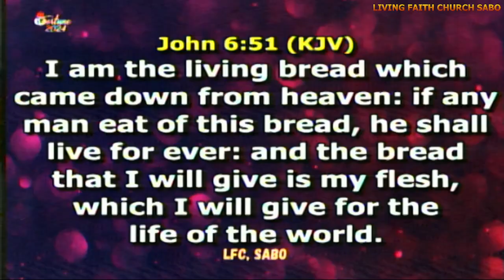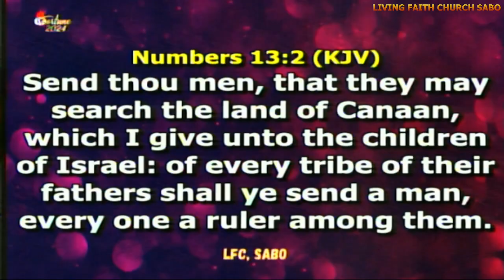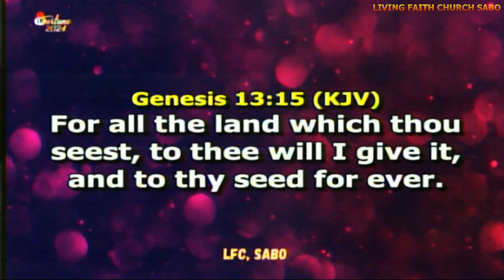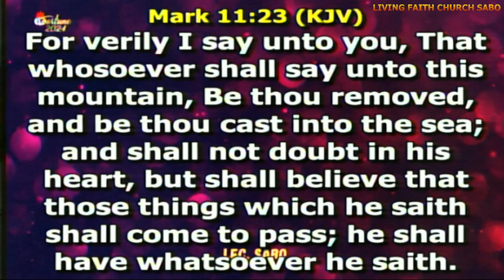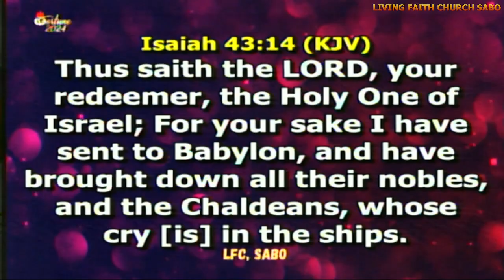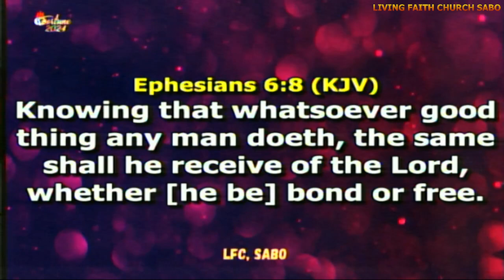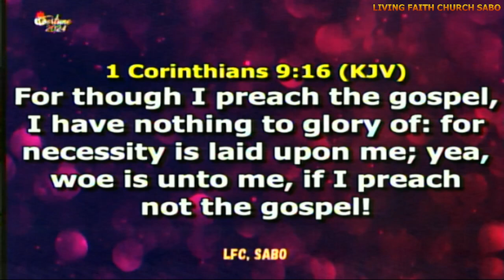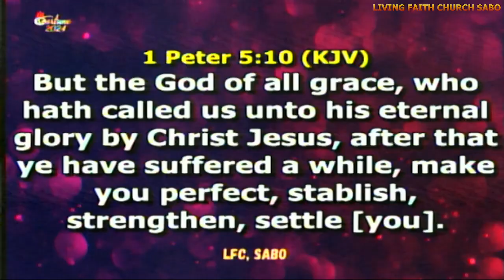ENGAGING THE POWER OF FAITH FOR THE FULFILMENT OF PROPHECIES PST JOHN OGBU FSS 11022023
FIRST SERVICE MESSAGE